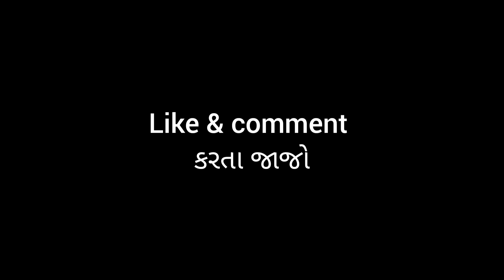સ્વીમીંગ પૂલ ની મોજ | Swimming Pool ni Moj | Meme Edition | Samir Belim | New Gujarati Comedy Video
Writing and concept by :- Samir Belim @ team

Directed by - Samir Belim

Camera man - Ibrahim Garana

Edit by - Ibrahim Garana

Team :-

Samir belim
Sahil belim
Ibrahim Garana
Sahil sumra
Arbaz pathan
Nawaz
Sidhu Maher
Dhaval govani
Mubshil Malek

Welcome to Our Entertainment Channel, Samir Belim

This Channel is Operated by Samir Belim & Ibrahim Garana

*Our Videos are made for Only Entertainment Purpose,

Like for Reaching our Video

Comment for Show your Love

Share for Support

Thanks for Reach 1.5k 🤗

We Started Photography Business, if You Interested visit our Photography Account on Instagram

This Video Based on this Topics -

Swimming Pool

Swimming Pool ni Moj

Masti

Water park

memes

meme clips

સ્વીમીંગ પૂલની મોજ

મસ્તી

વોટરપાર્ક

ગુજરાતી કોમેડી

ગુજરાતી

ગુજરાતી કોમેડી વિડીયો

New Gujarati Comedy

Gujarati Comedy Videos

My inspirations -